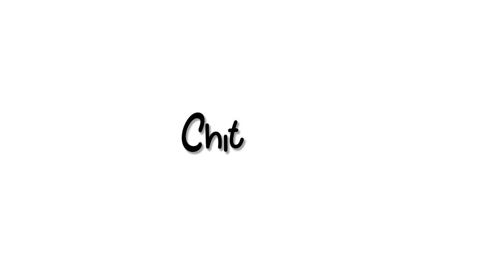| Bus Stop Drawing With Watercolor | Bus Stop Drawing | How To Draw Bus Stop Drawing Step By Step |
Hello Friends,
Welcome to "Chitrayan Art Academy"
Today, I want to show you how to draw Bus Stop composition drawing step by step with watercolor for beginners.
I hope you you enjoy this video.

Fighting Against COVID-19
Stay At Home. Enjoy safe Festival.

Introduce Art Material:👇👇👇
Quarter Size Art paper (cartridge paper, Ivory paper)
Artist Watercolor:
Vermilion, Cobalt Blue, Sap Green, Gamboge, Hookers Green, Brunt Siena, Yellow Ochre, Permanent Green Light, Pains Gray and Permanent Orange. Cerulean Blue & Light Brown.

Technical Support and Creative Idea By: Bibek Kundu
Special Thanks To: Snehasish Chakraborty

Video Play List Link: 👇👇👇
|| Figurative Composition Drawing For BFA Exam ||

|| Easy Drawing Of Human Portrait Or Human Face ||

|| Easy Landscape Paintings|| Artist Dipak Kundu||

|| Easy Memory Drawing By Dipak Kundu ||

|| Awareness of COVID-19 Pandemic Drawing ||

|| Easy Drawing Of MAA DURGA || Artist: Dipak Kundu ||
Video Link:

|| Easy Festival Drawing For Kids || Artist: Dipak Kundu ||

|| Easy Christmas Drawing by Dipak Kundu ||
Video Link: